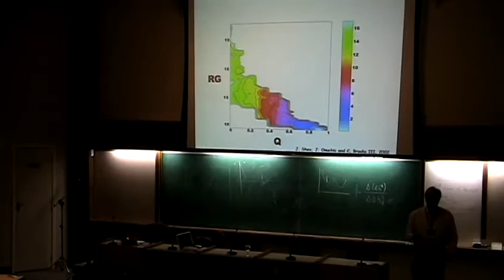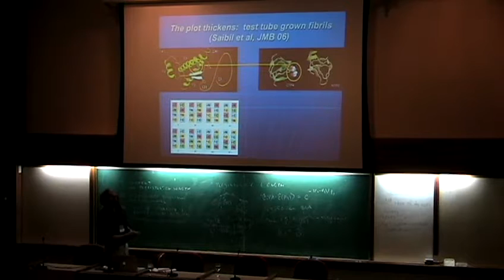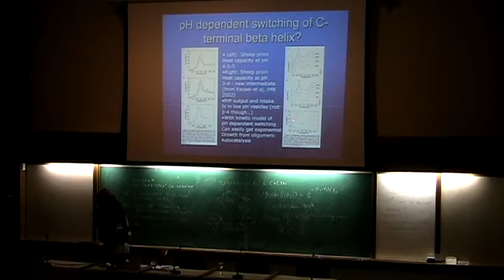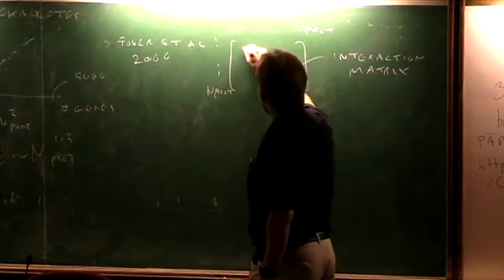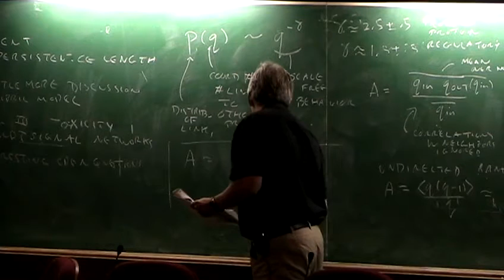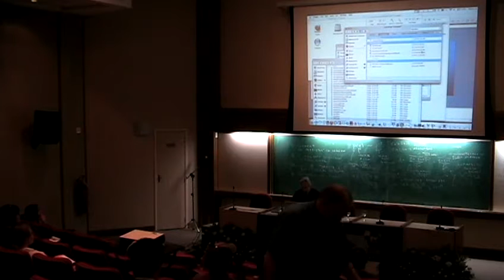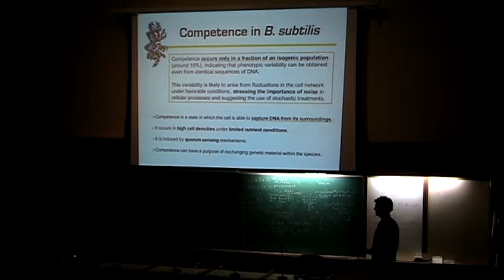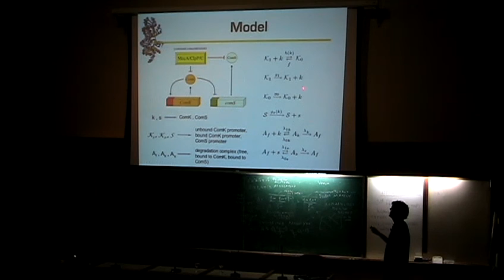Organizing Principles : Amyloid Structure III - Fibril Model + Competence in B. subtilis I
Part (3/3) : Organizing Principles for Amyloid Structure
Part (1/2) Competence in B.subtilis

Presented at the I2CAM/FAPERJ Spring School, 2008 in Rio de Janeiro, Brazil Daniel Cox (6:15) Daniel Schultz (46:30)